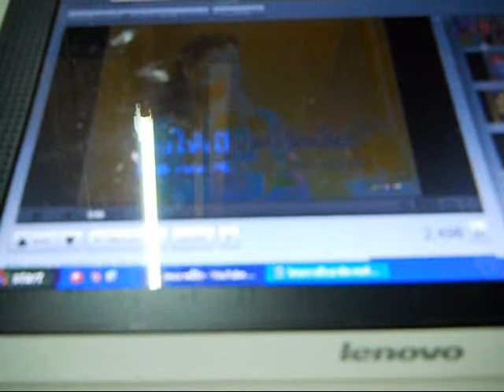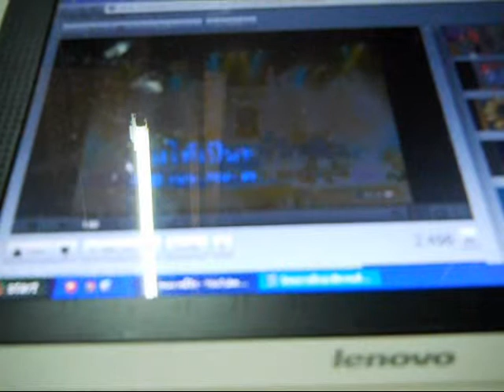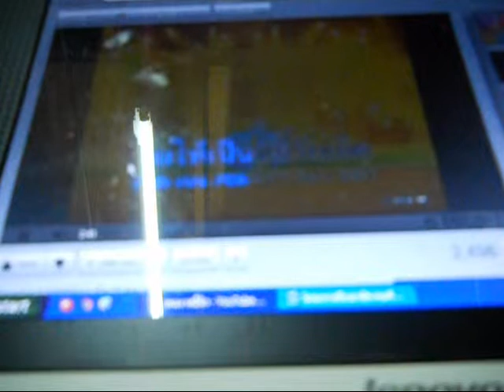หนี้รัก